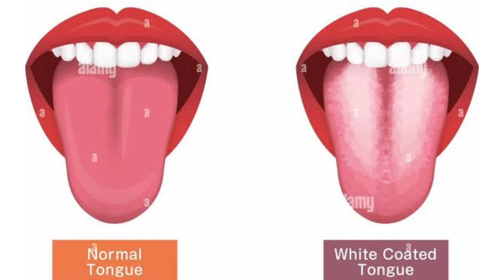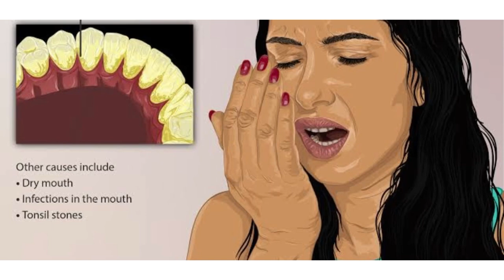ಮನೆ ಮದ್ದು | Remove white coated tongue 👅 in kannada @Pooja Gowda Kannada Vlogs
How to remove white coated tongue 👅

Hope u people like the video 🙏
Poojagowdakannadavlog 🙏